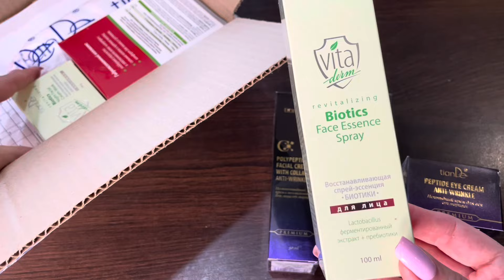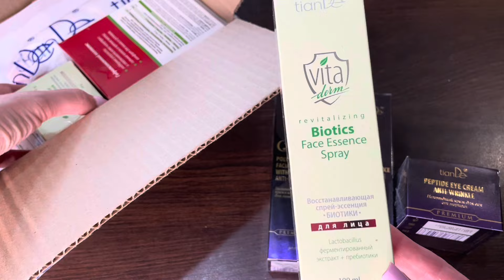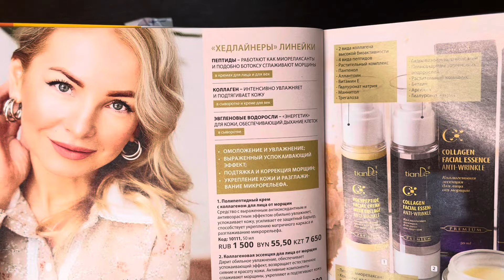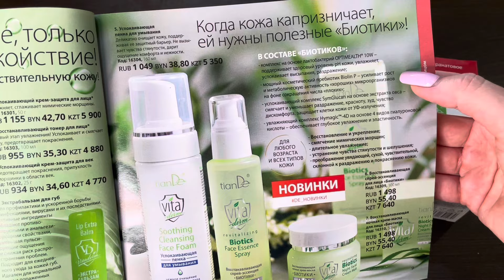РАСПАКОВКА НОВИНОК | ЧТО ЗАКАЗАЛА | ПРОВОДИМ ВРЕМЯ ВМЕСТЕ С СЫНОМ VLOG:13.07.24